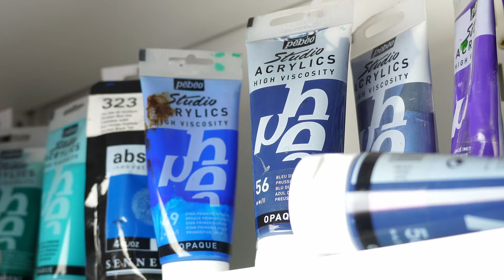Realistic Acrylic Painting | The Brushes You've Been Waiting For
If you haven't seen already I have just released a custom designed brush set perfect for wildlife painting. In this video I show you it's not just good for the fluffy critters but the brushes provided in the brush set are perfect for any wildlife.

Get your hands on your own set of my very special and Limited Edition Studio Wildlife Brush sets

Want to learn more about wildlife art and general art techniques